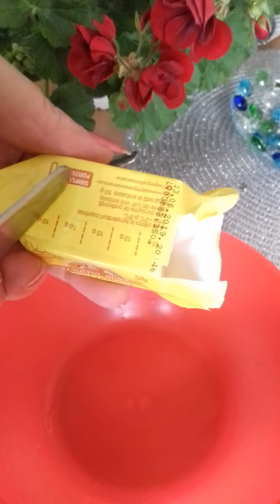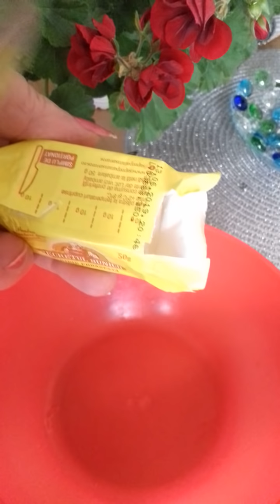Florile noastre vor fi încărcate de flori frumoase si viguroase tot anul .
Ingrăsământul bio pentru flori .Alături de cojile de banane eu folosec acest îngrăsământ bio simplu de obtinut.10 gr drojdie ,1 linguriță de zahăr si 1 l apă.Se amestecă totul si se lasă 10-15 minute să-si facă reactia specifică .Se pot uda florile cu această solutie 1 dată la 10 zile .Vor înflori frumos si bogat chiar dacă condițiile meteo sunt mai vitrege .Bucurați -vă de florile din gradina sau balconul  dumneavoastră !